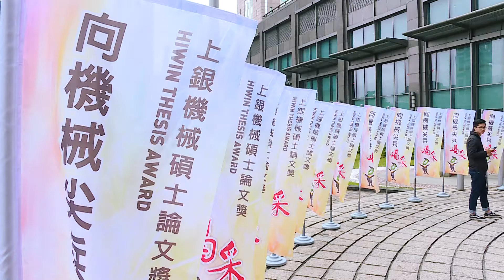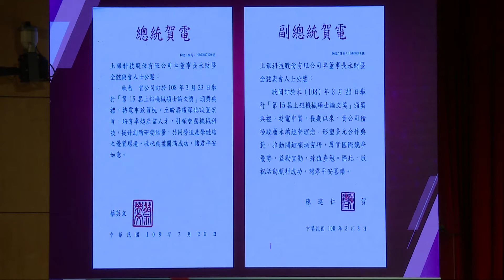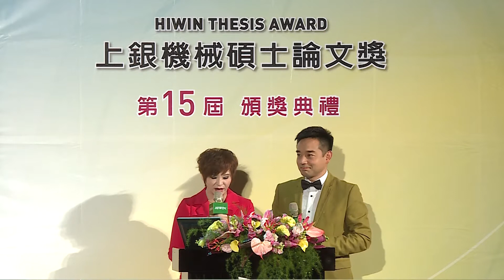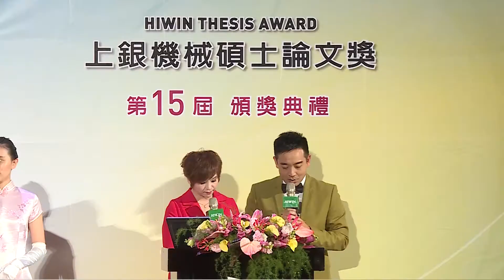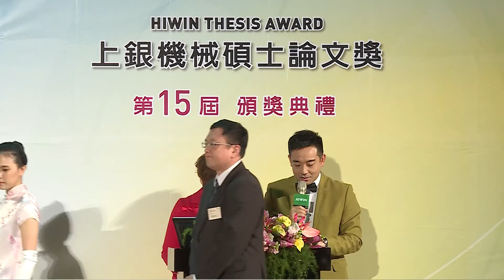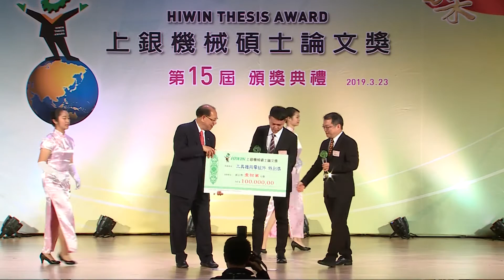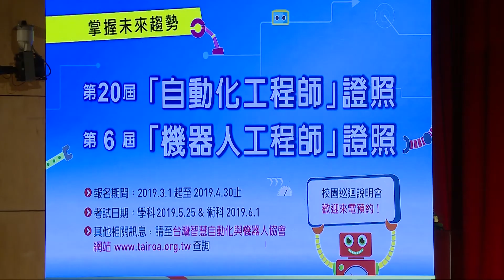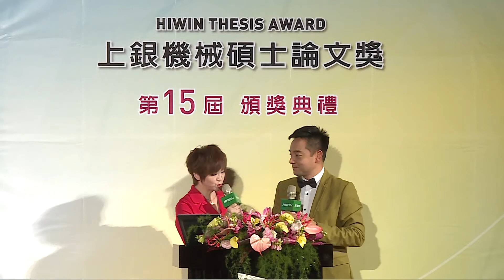2019上銀機械碩士論文獎第15屆頒獎典禮 完整版